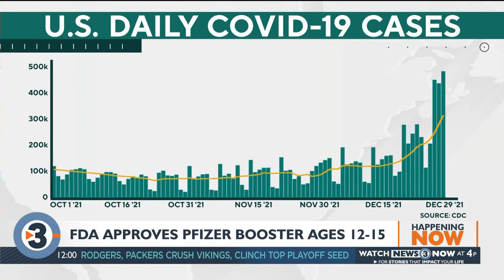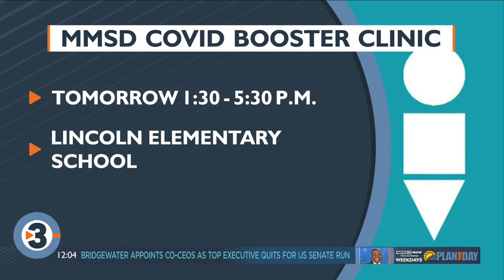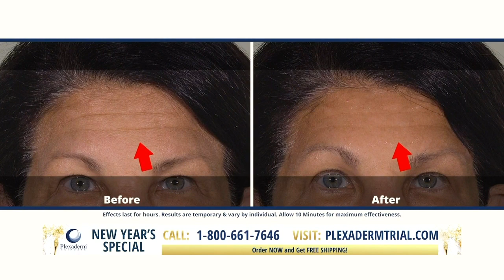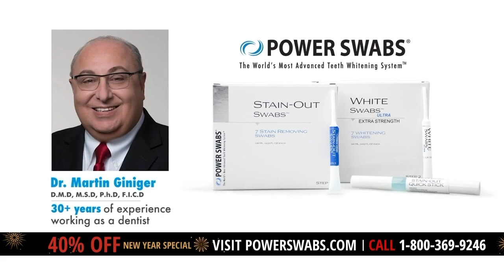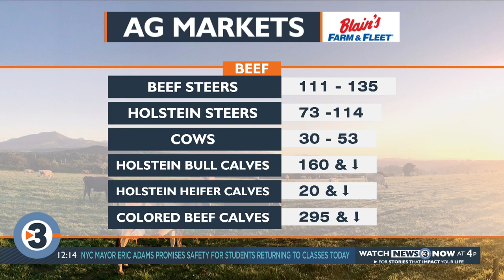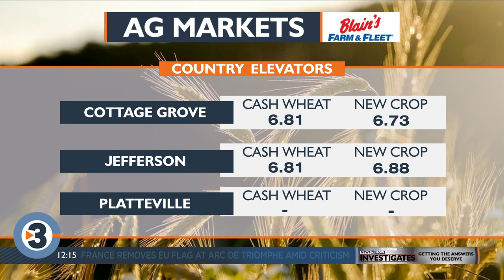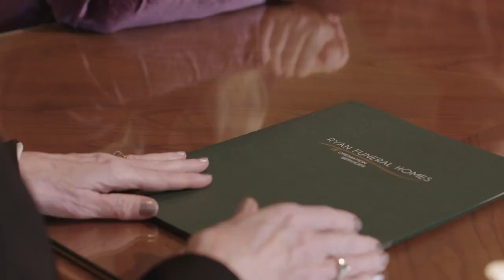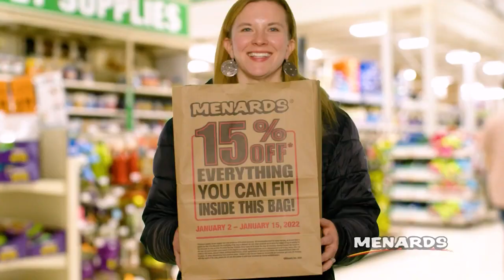News 3 Now at Noon: January 3, 2021